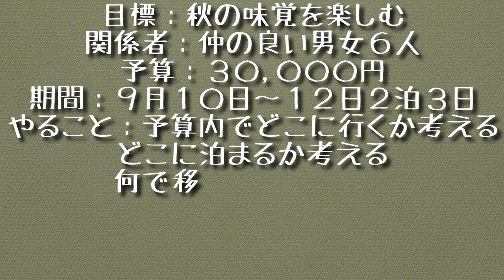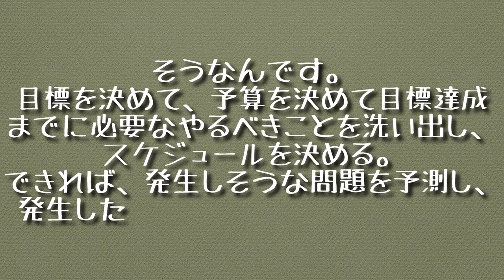プロジェクト管理って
プロジェクト管理って難しいって思っていませんか？
実は日頃からやってることが、大きくなったり、関係者の数が増えて複雑になっているだけなんですね。